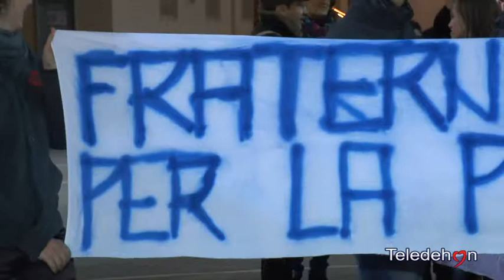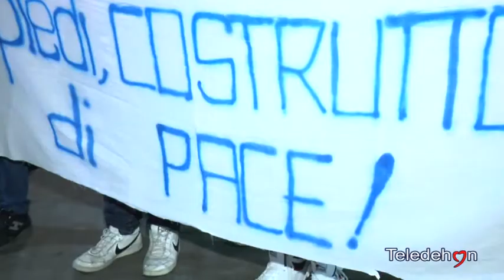ANDRIA MARCIA DELLA PACE ORATORIO SALESIANO